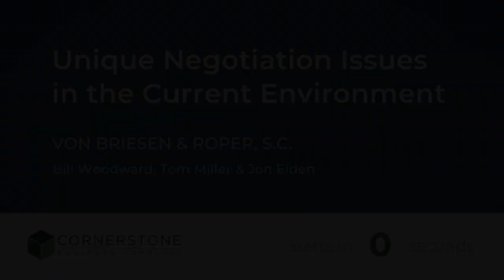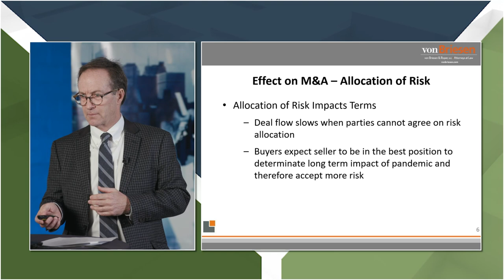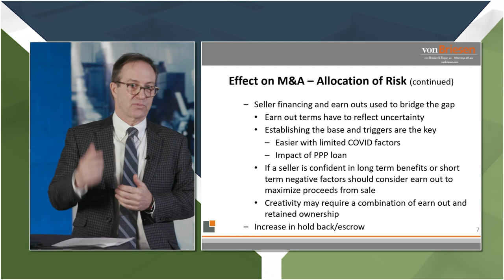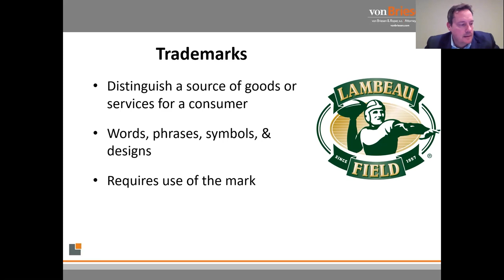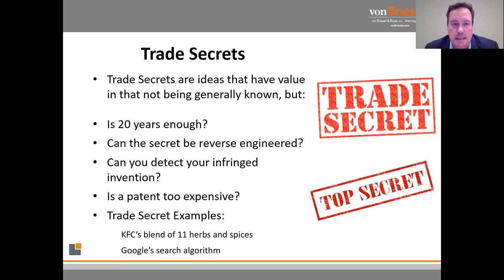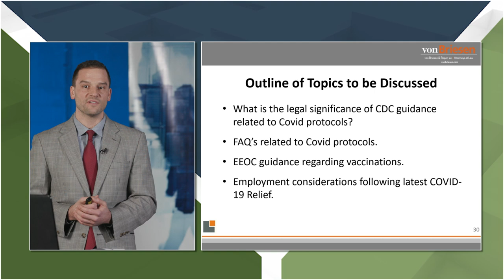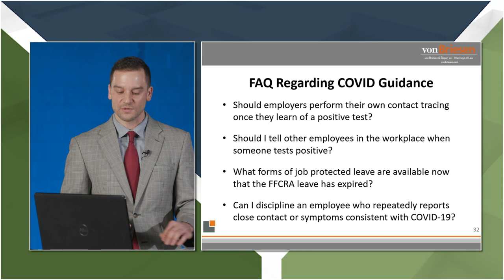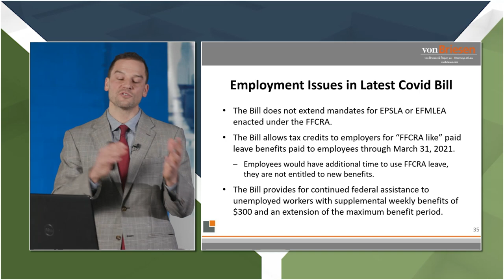von Briesen & Roper, s.c.